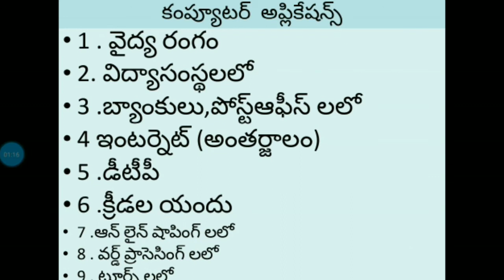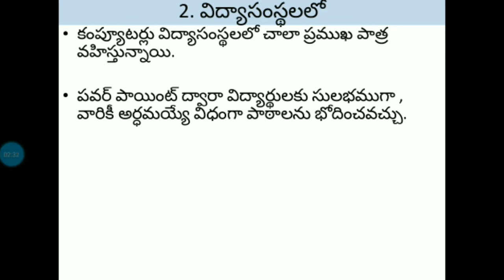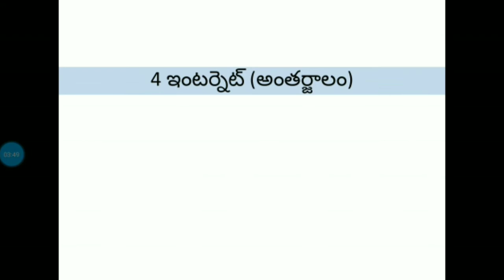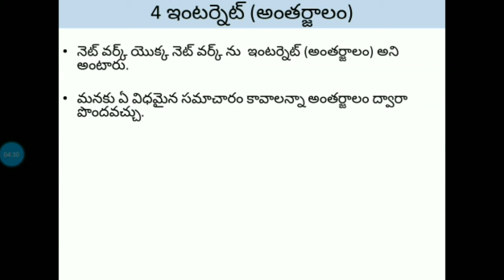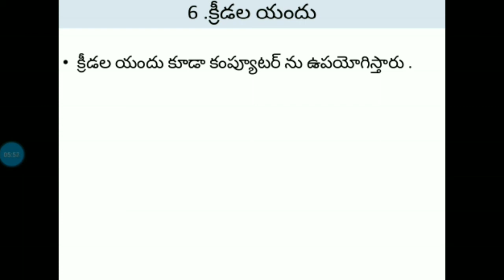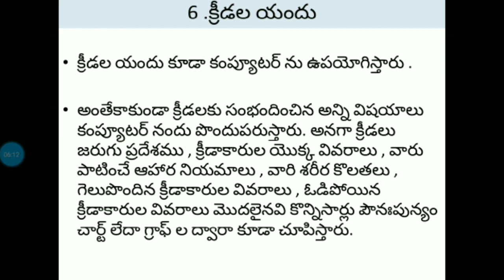Applications of Computers in Telugu Part 1(కంప్యూటర్ అప్లికేషన్స్ (లేదా)కంప్యూటర్ అన్వయాలు part 1)